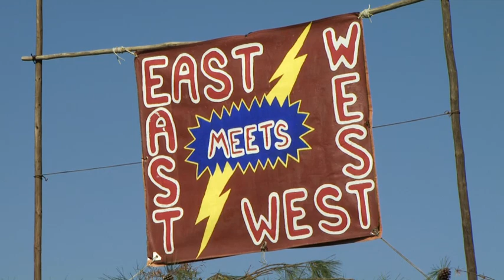War Eagle Native American Festival 2011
A festival to honor Alabama's Native American heritage and to recognize the Native American students, staff and faculty returns to Auburn.